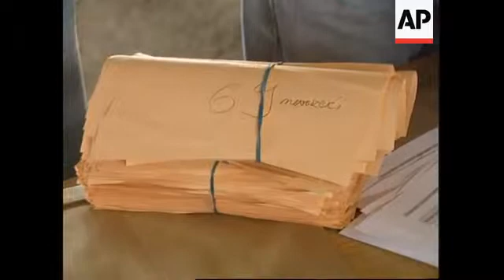Bosnia-First results from first post-war elections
(16 Sep 1996) T/I 11:11:08   GS 10:11:58

Early results in the Bosnian elections on Monday (16/9) showed candidates from the three main nationalist parties, Muslim, Croat and Serb, well in the lead.

SHOWS

SARAJEVO,BOSNIA 16/9.
00 00  Vote counting in Sarajevo;
00.04  More vote counting in Sarajevo;
00.08  CU vote counting;
00.13  Workers counting votes;
00.17  WS of voting hall;
00.20  WS TV graphic showing Izetbegovic in lead;
00.24  CU TV graphic showing same;
00.27  UPSOT Ejup Ganic, Bosnian vice president.
"I view this as a look its better to have people involved doing
something together. This is the first time in the last six years of
doing something together."

PALE,BOSNIA 19/9.
00.39  Voting in Pale;
00.45  CU voting in Pale;
00.48  MS counting;
00.51  WS of press conference with Ed Van Thijn from OSCE;
00.54  UPSOT Ed Van Thijn, OSCE.
"I request the head of the OSCE mission as chairman of the PEC
to verify before certification that all necessary legal steps
have been taken to ensure that the sovereignty and territorial
integrity of Bosnia-Herzegovina is upheld."
01.19  PAN of Sarajevo;
01.25  WS Sarajevo;

01.29  ENDS